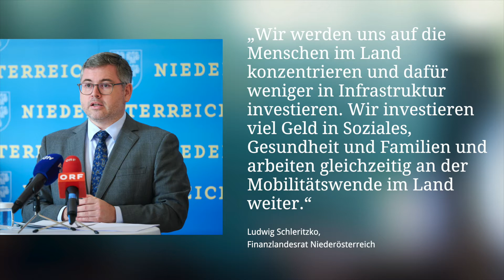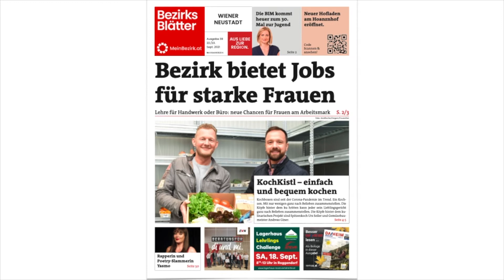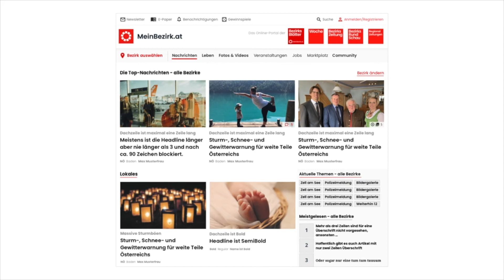Näher dran - Niederösterreichs News Show am 02.11.2021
Wie steht es um den Waldbrand auf der Rax? Wir zeigen dir aktuelles Bildmaterial und exklusive Videos von Löscharbeiten. Weitere Themen bei Näher dran: vergangene Woche wurde das erste Doppel-Budget Niederösterreichs beschlossen und es wird wild in Niederösterreich. Nicht nur auf den Tellern, sondern auch auf den Straßen, was dabei zu beachten gilt, erfährst du in den Bezirksausgaben.